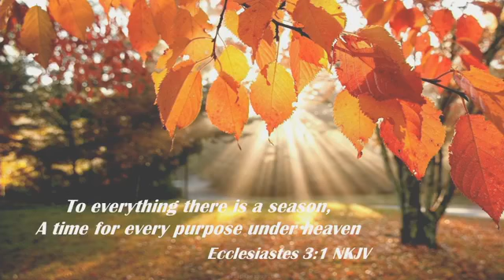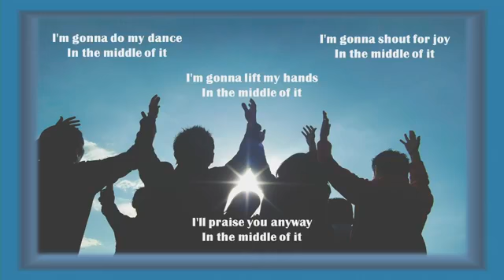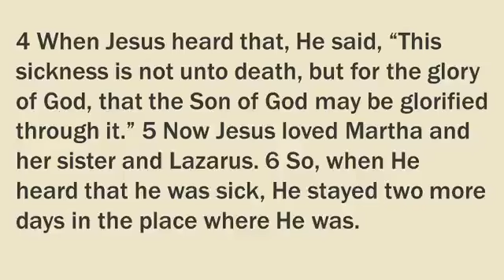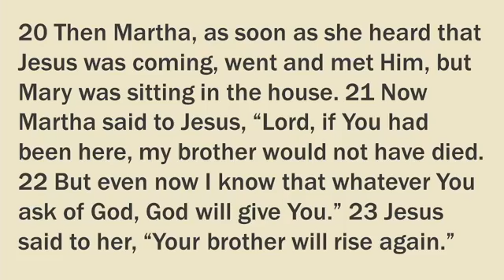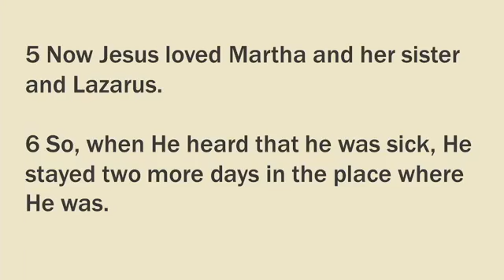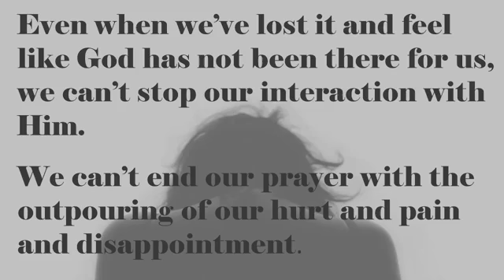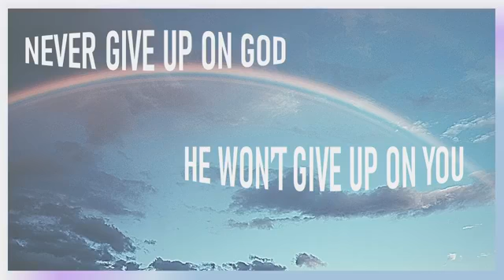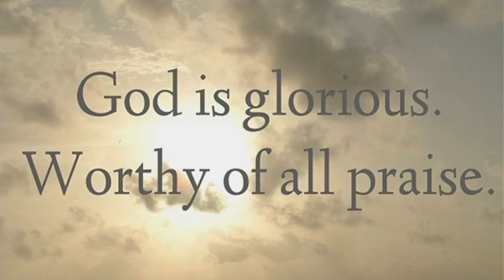Even Now - John 11: 1-44 (1-8, 17-23)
Steve Jackson, Pastor